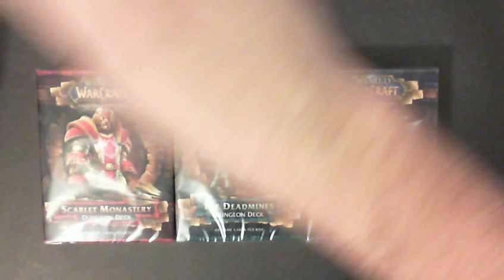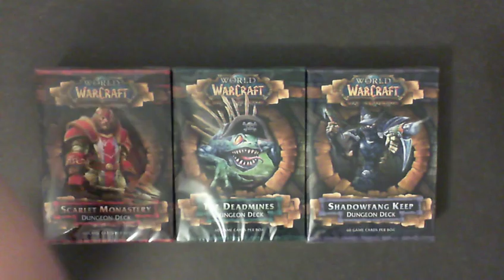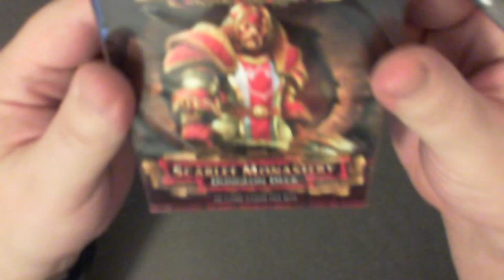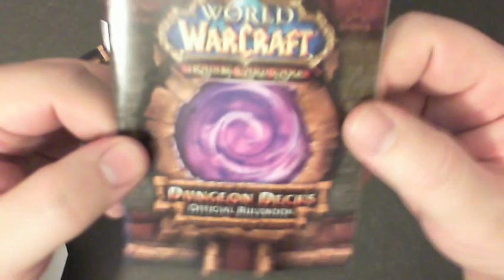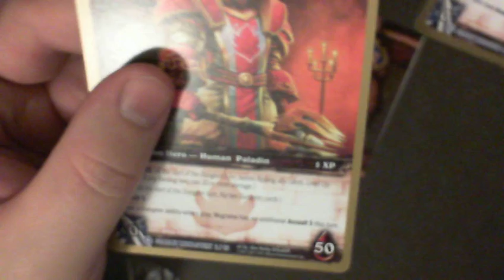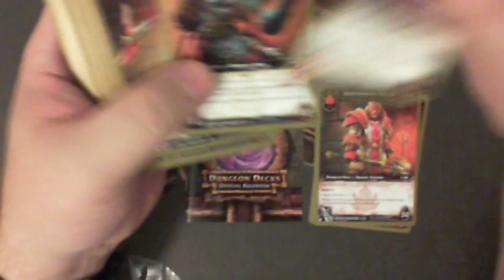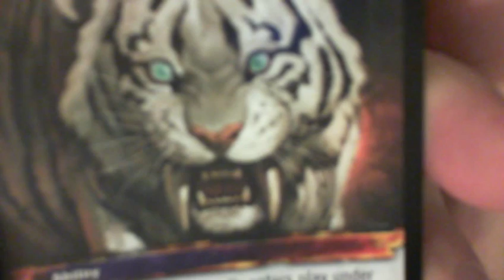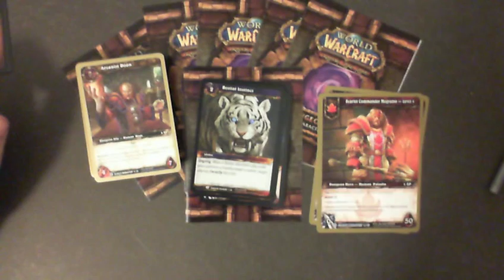World of Warcraft TCG Dungeon Deck "Scarlet Monastery"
A box opening and a good look at the contents